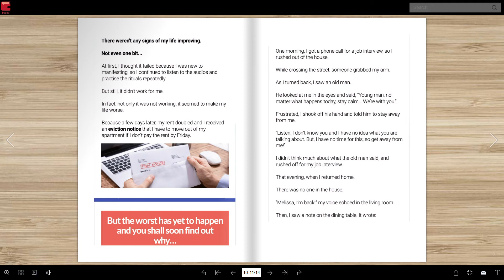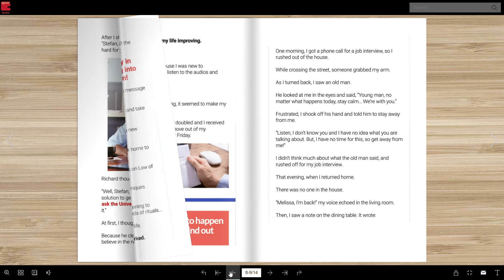Prosperity Miracles By Stefan Peters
Prosperity Miracles By Stefan Peters. Flip It, Read It, Download It & Enjoy It: